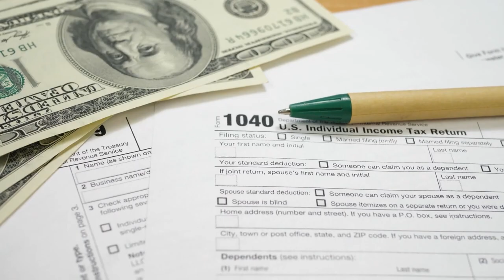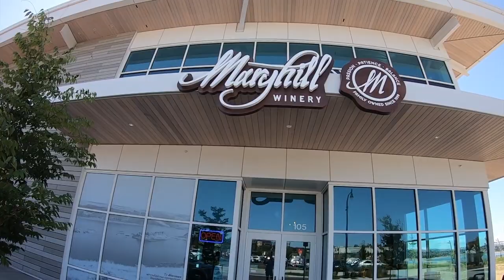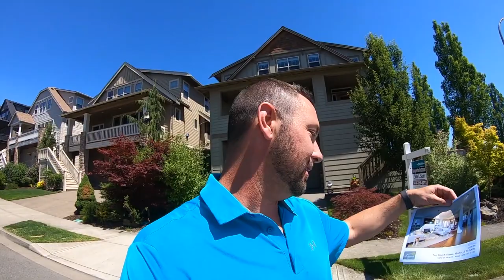Living in Vancouver Washington Vs Portland Oregon [EVERYTHING YOU NEED TO KNOW]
Living in Vancouver Washington Vs  Portland Oregon [EVERYTHING YOU NEED TO KNOW]- are you thinking of moving to or relocating to Portland, Oregon, and wondering if living in Oregon is a fit for you and your family?

We'll teach you everything you need to know about Portland, Oregon in this video. We'll show you some interesting facts about Vancouver, Washington and Portland, Oregon.

Oregon Agents eXp Realty
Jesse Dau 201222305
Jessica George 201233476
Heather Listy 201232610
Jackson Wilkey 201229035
Washington Agents eXp Realty
Jesse Dau 374130
Heather Listy 20112594